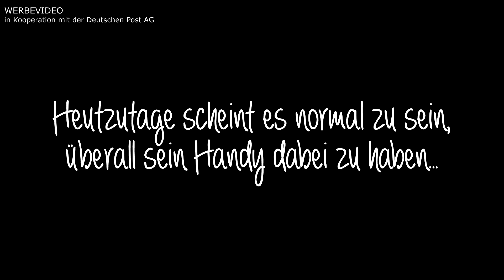DU HAST MEIN LEBEN GERETTET...DANKE !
WERBEVIDEO

Dieses Video ist in Zusammenarbeit mit der DEUTSCHEN POST AG entstanden. (Werbevideo)